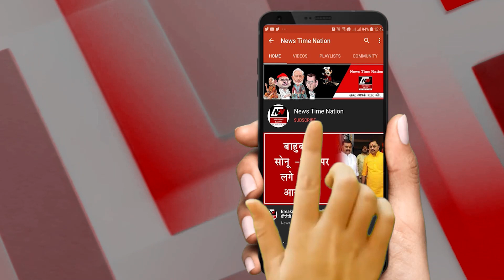सुल्तानपुर के गोलीकांड में जिद पर अड़ा परिवार ! FAMILY REFUSES TO PERFORM ANTIM SANSKAR ! | NTN